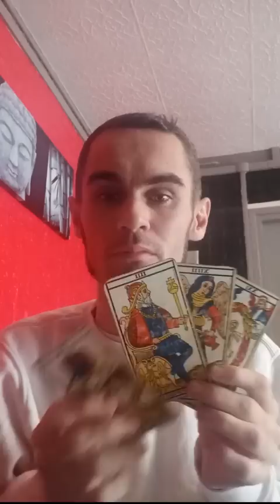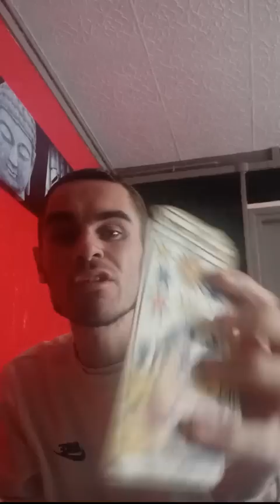Voyance Emmanuel Macron. Plus rappel prédictions d'une pseudo Starlette 😅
Toi voyante ? 🤣🤣🤣